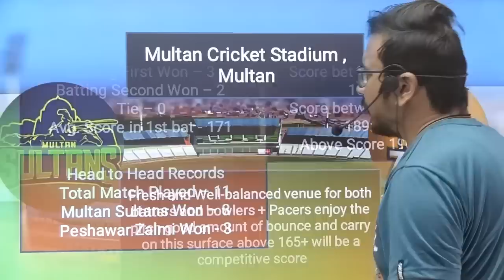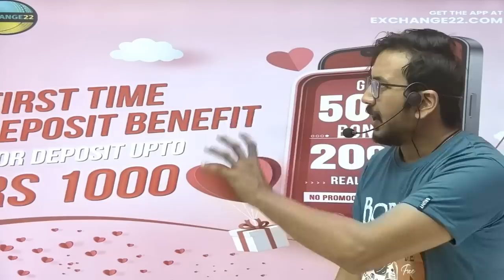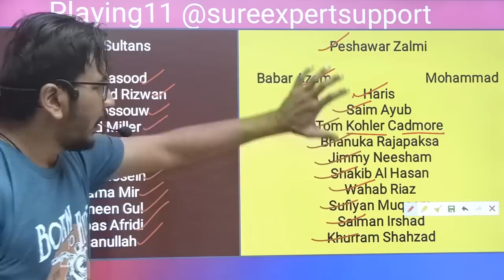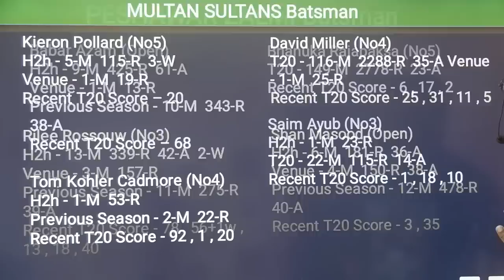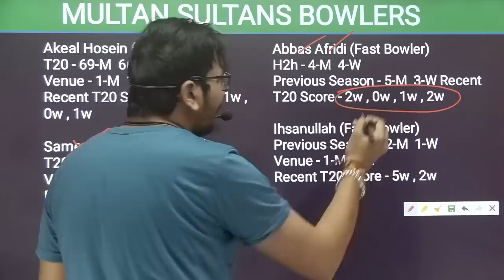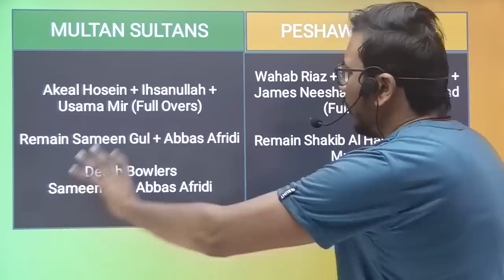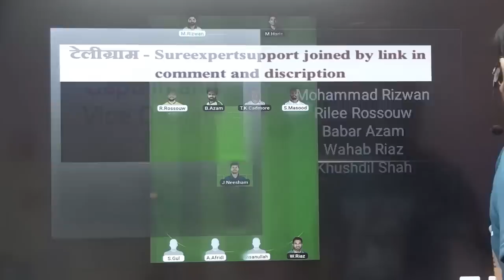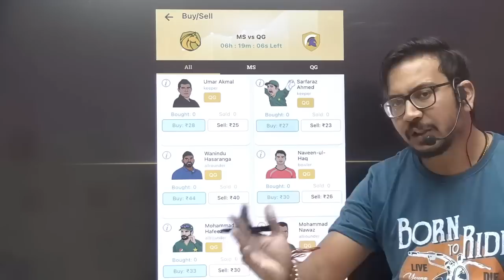MUL vs PES Team II MUL vs PES Team Prediction II 5TH PSL T20 II mul vs pes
MUL vs PES Team | MUL vs PES Prediction | MUL VS PES T20 2023 Match | MUL vs PES Today

Exchange22 is a game of "skill" . The relevant law in India is absolutely clear This game involves an element of financial risk and may be addictive please play responsible and at your own risk.  , unlike games of "chance", games which substantially require a player to apply his skill are absolutely legal.

All games hosted by Exchange22 are carefully designed and the jurisdiction of prize winners is strictly monitored to ensure legal compliance with relevant laws currently in force in India.

If you are accessing this site from Andhra Pradesh , Assam , Orissa,  Telangana,  Sikkim or Nagaland,  we hope you will enjoy our practice contests. However,  the law in these states is unclear on playing games of skills for cash prizes.  You are therefore prohibited from playing cash contests on Exchange22 from any of these states.

1. This analysis is based on my Understanding, knowledge,  and instinct.  While selecting your team , consider the points mentioned and make your own decisions.

SureexpertSupport